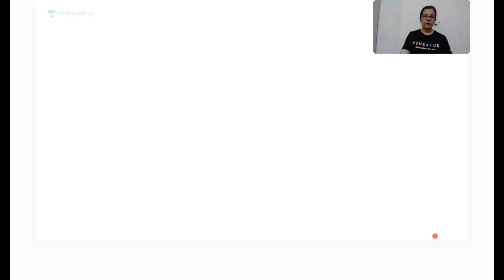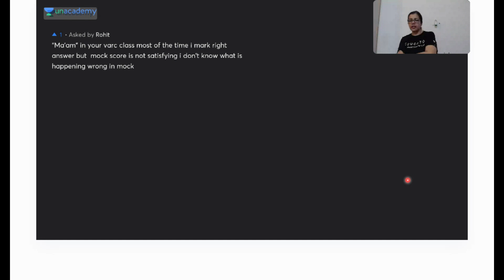CAT 2023 VARC Inferential Questions | Shabana Shahab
Join this session to learn CAT 2023 VARC Inferential Questions and Concepts by Shabana Shahab.

🟢 Important Updates
📢📢 Supercharge Your CAT Prep with Unacademy! Get Ready for Success! 🚀

🎯 CAT 2023 is just around the corner, and it's time to take your preparation to the next level! Don't miss out on the biggest ever offer starting today! Insane savings up to Rs. 30,000!! 📚🔥

We are launching exclusive batches to get you ready to ace the CAT exam like never before! 🏆
CAT 2023: The Race to 99 - Batch for CAT 2023 at just Rs. 26,000 Rs. 19,500

CAT 2024: The Early Mastery Series - Batch for CAT 2024 at just Rs. 35,000 Rs. 26,250

Why Unacademy? 🌟

🙌🏼 Batch USPs:
- Structured courses by India's Top CAT Educators
- 25K+ practice question bank and 100+ mock tests

⏰ Date: 6 August | Time: 12:00 PM

🙌🏼 AIMT Scholarship USPs:

Win up to 100% scholarship on CAT Subscriptions
Top 10 learners from every test get free GD-PI subscriptions
Top 20 learners get CAT form fee refunded
Top 50 learners receive in-person mentorship at an Unacademy Centre near them
Know where you stand among 50K+ test takers
Detailed test analysis by India's Top Educator
Don't miss out on this golden opportunity to secure your future and stand out from the competition! 🌟

Call Shabana mam's team on 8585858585 and take your CAT Preparations to the next level.